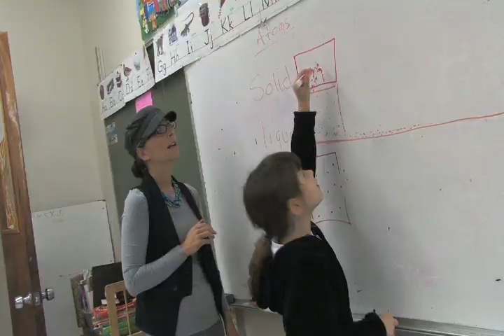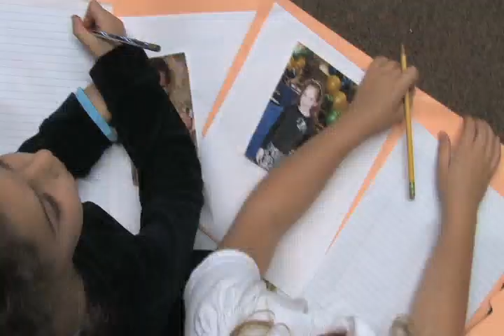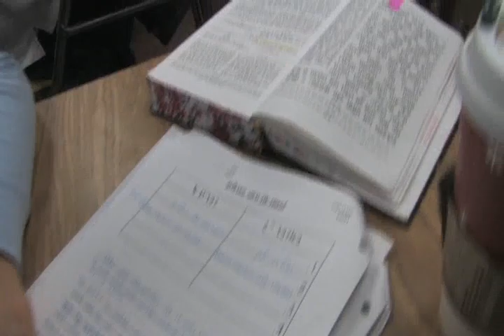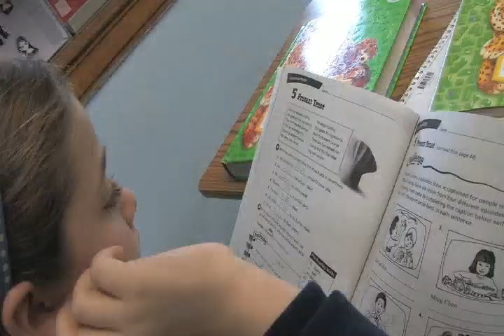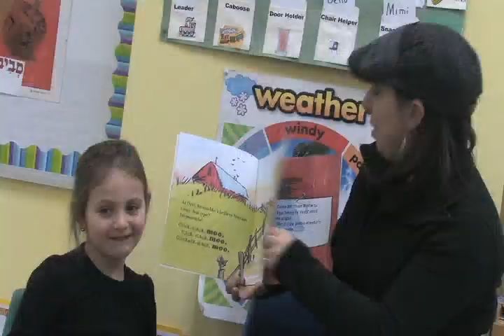Shulamith Dinner Video 5772